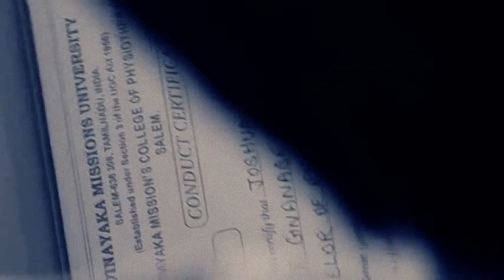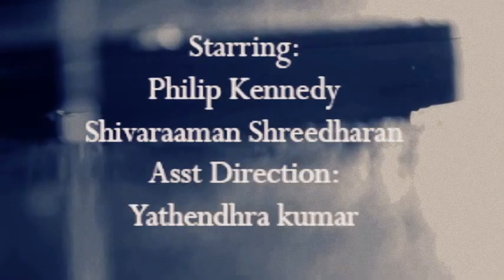Nambikkai tamil short film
Written n directed by Joshua Thangaraj Gnanasekar
starring : Philip kennedy, Shivaraaman.S